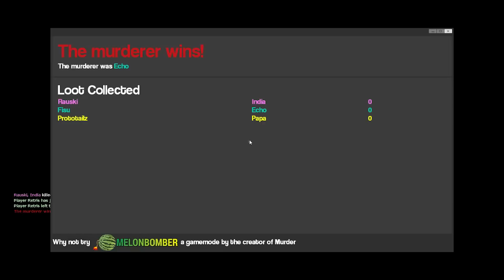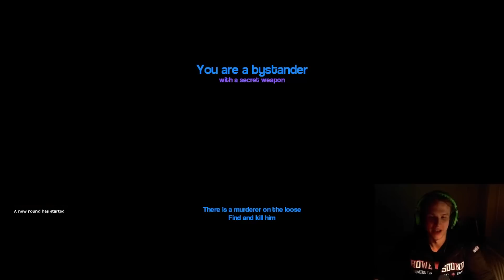LaeppaVika - MESTARIMURHAAJA (Garry's Mod - Murder)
Pelin saa Garry's Modin Workshopista hakusanalla "MURDER"
Todella hauskaa kavereiden kanssa!

Pelaajat:
Rauski (valkoinen txt)
Fisu (punainen txt)
Prototailz (vihreä txt)
Retris (violetti txt)

Extranaurut saa jos laittaa 0,5-kertaisen nopeuden (Kännimode)
Asetuksia voi muokata videoikkunan mutteri-kuvakkeesta